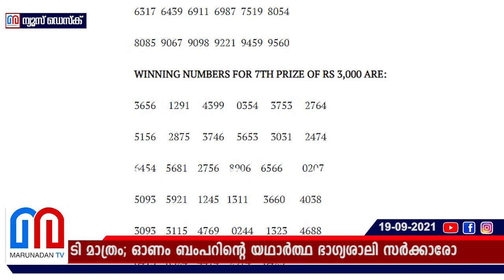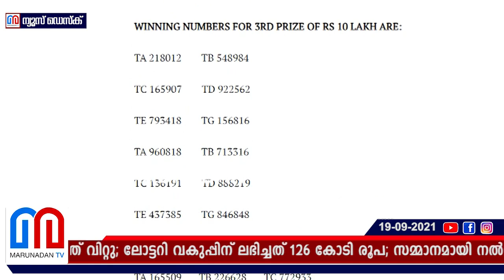ആർക്ക് അടിച്ചാലും ഭാഗ്യശാലി സർക്കാർ തന്നെ I Kerala Thiruvonam Bumper BR-81 Lottery Result 2021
അച്ചടിച്ച 54 ലക്ഷം ടിക്കറ്റുകളും ഓണക്കാലത്ത് വിറ്റു; ലോട്ടറി വകുപ്പിന് ലഭിച്ചത് 126 കോടി രൂപ; സമ്മാനമായി നൽകേണ്ടി വരിക 34 കോടി മാത്രം; ഓണം ബംപറിന്റെ യഥാർത്ഥ ഭാഗ്യശാലി സർക്കാരോ